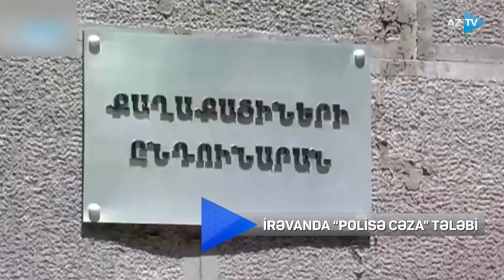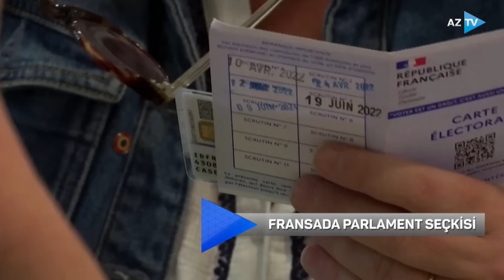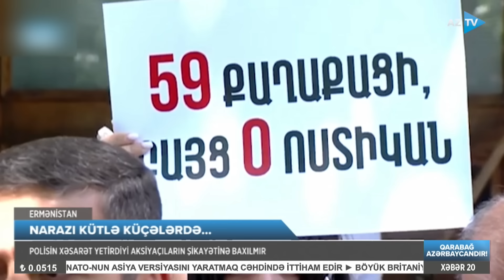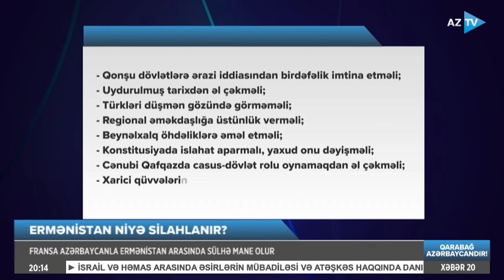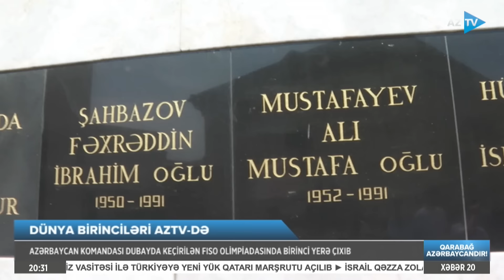Alidə Fərhadqızı ilə AZTV XƏBƏR (20:00) | 30.06.2024